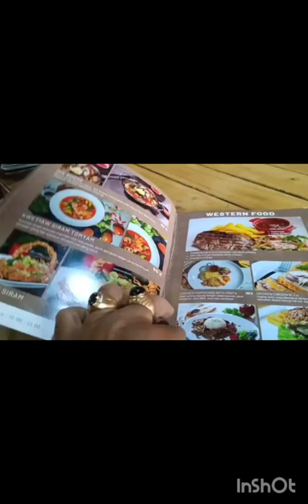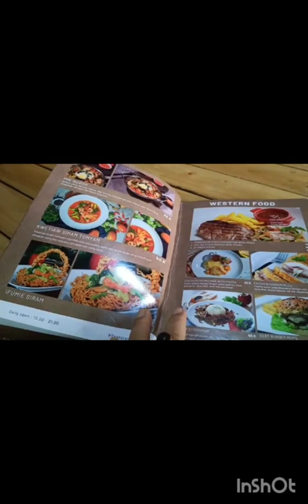"𝙈𝙖𝙢𝙞𝙝 𝙐𝙣𝙜𝙪 𝙍𝙚𝙨𝙩𝙤&𝘾𝙖𝙛𝙚 𝙎𝙪𝙠𝙖𝙗𝙪𝙢𝙞 ,𝙎𝙖𝙟𝙞𝙖𝙣 𝙙𝙖𝙣 𝙍𝙖𝙨𝙖 𝙐𝙣𝙞𝙠 𝘽𝙖𝙣𝙜𝙚𝙩, 𝙒𝙖𝙟𝙞𝙗 𝘿𝙞𝙠𝙪𝙣𝙟𝙪𝙣𝙜𝙞"